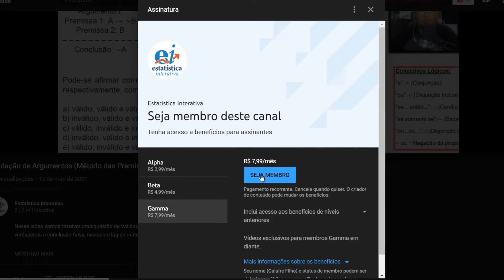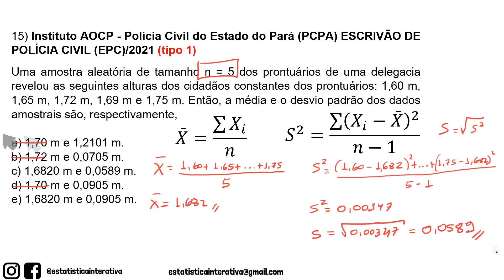MÉDIA e DESVIO PADRÃO Amostral - ECP17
Vamos resolver uma questão que envolve Média e Desvio Padrão que caiu na prova da Polícia Civil do Estado do Pará para o cargo de Escrivão.

Instituto AOCP - Polícia Civil do Estado do Pará (PCPA) ESCRIVÃO DE POLÍCIA CIVIL (EPC)/2021 (tipo 1)
Uma amostra aleatória de tamanho n = 5 dos prontuários de uma delegacia revelou as seguintes alturas dos cidadãos constantes dos prontuários: 1,60 m, 1,65 m, 1,72 m, 1,69 m e 1,75 m. Então, a média e o desvio padrão dos dados amostrais são, respectivamente,

a) 1,70 m e 1,2101 m.
b) 1,72 m e 0,0705 m.
c) 1,6820 m e 0,0589 m.
d) 1,70 m e 0,0905 m.
e) 1,6820 m e 0,0905 m.